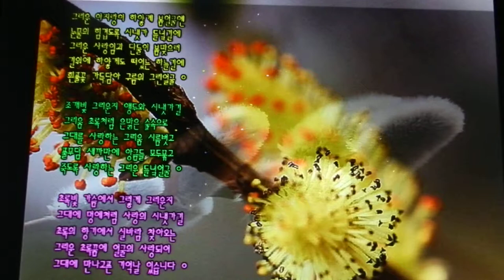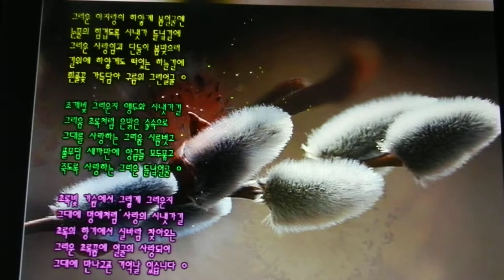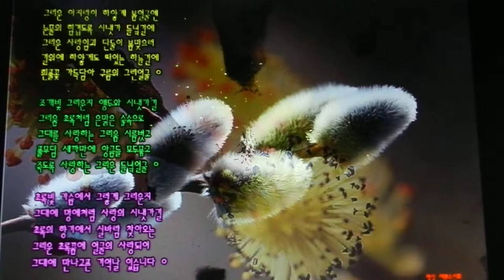봄이 오면。- 하나비。